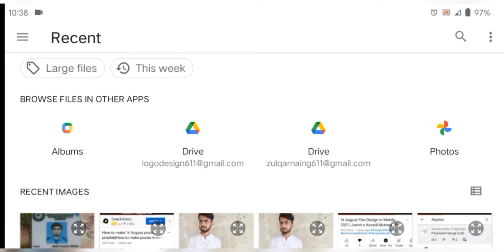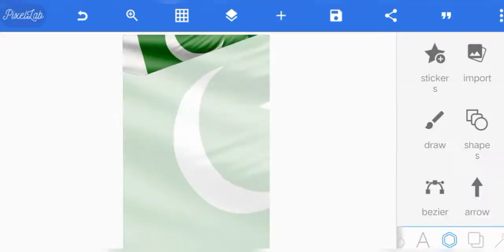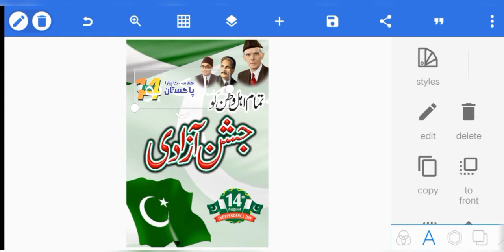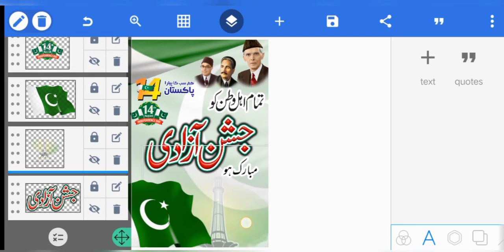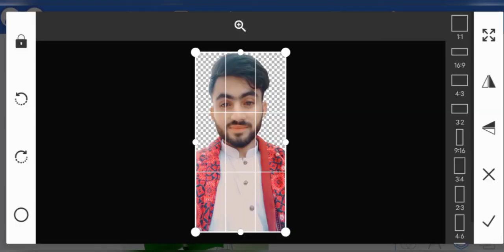14 August Flex design in mobile | Pixellab flex tutorial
Hey Guy's I'm back with another interesting video
Today i will show you how create 14 August flex in pixellab  in android phone by using the pixellab,  how design poster ,

✳️ So watch this tutorial and create your flex  and poster design on Android Pixellab  in your phone by using the pixellab Software